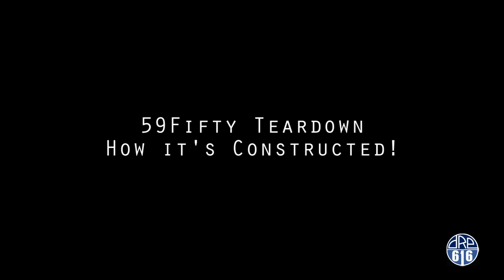59Fifty Teardown - Cap Construction Revealed!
Disassembly of a typical 2000s New Era 59Fifty cap, showing the construction details and material layers used.